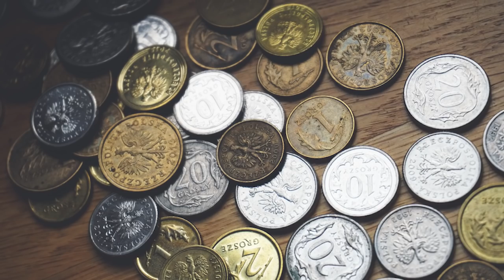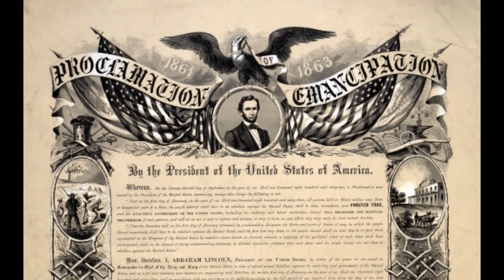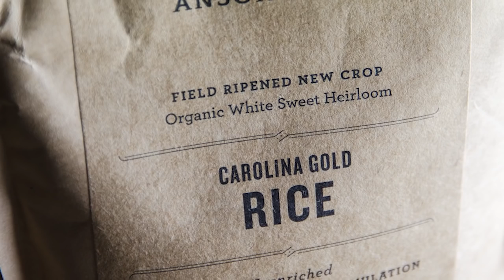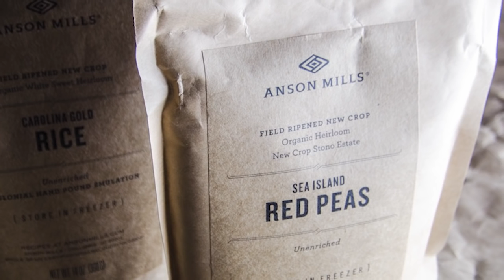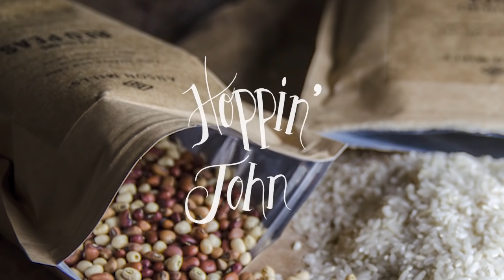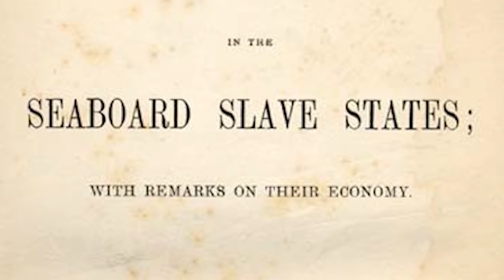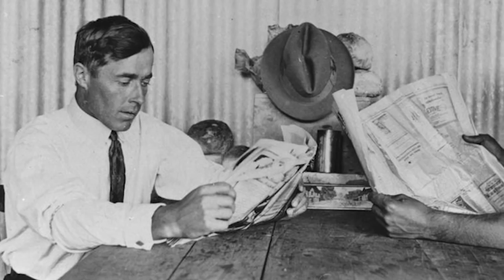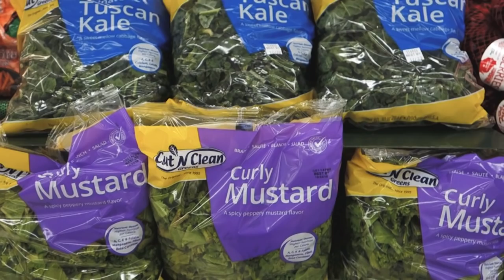The History of: Hoppin' John | A New Year's Southern Tradition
Hoppin’ John is a dish made of rice, peas, and pork that usually eaten in the American South on New Year’s Day.

Happy 2019 to everyone and good luck on the new year!

Music References:

- Santorini 2 by Vibe Mountain
- Sugar Soul by Bruno E.
- Must be a duck by The Whole Other
- Tupelo Train by Chris Haugen
- Let it Happen | South London HiFi

Visual Content References and Transcript are available on the blog post